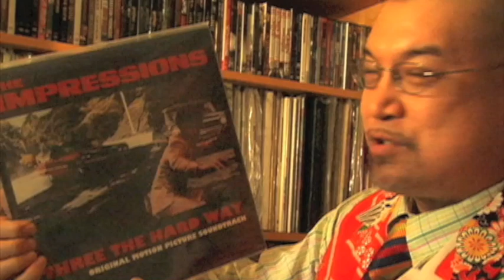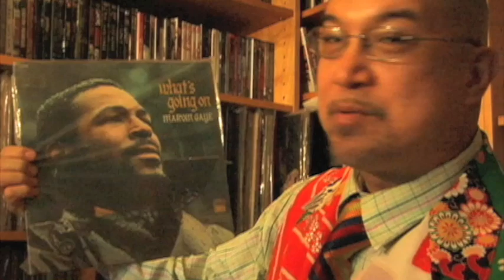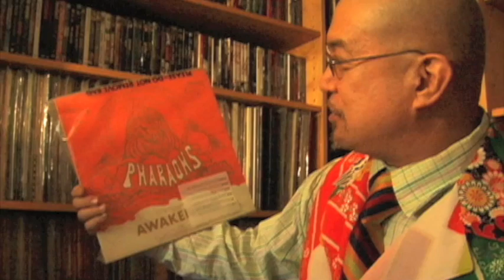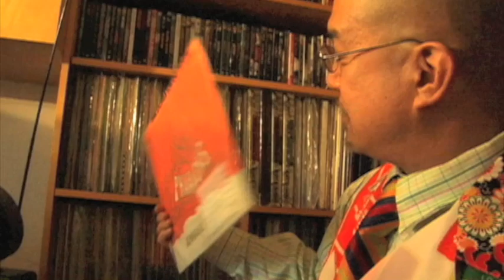Fred Ho discusses his music collection Part 1